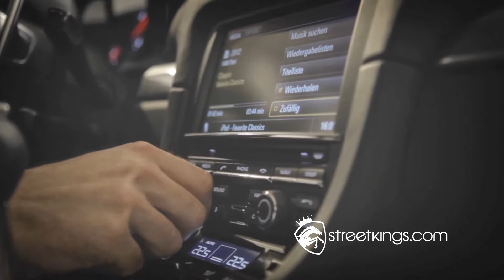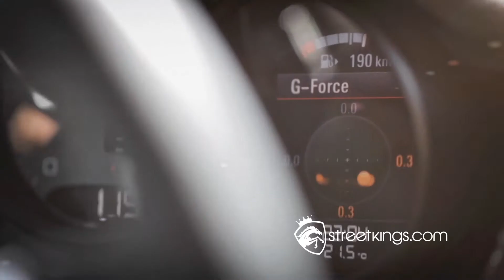Street Kings | Luxury Car | Porsche | Cayman S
Beautiful video, Enjoy it.